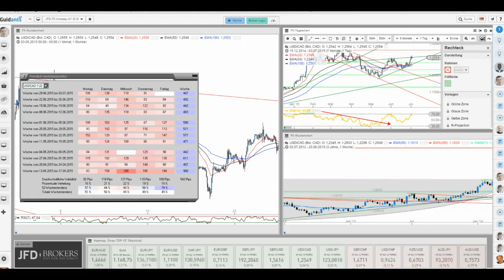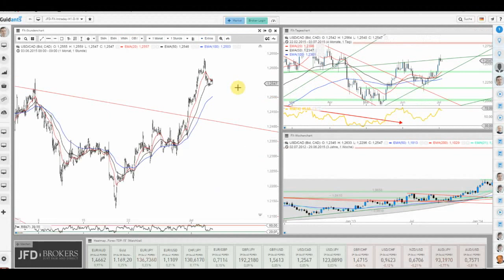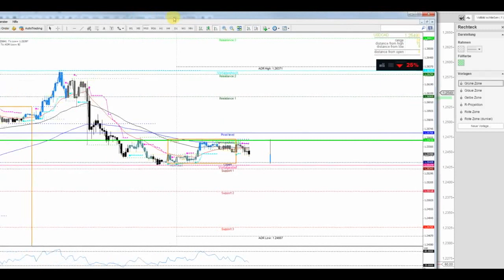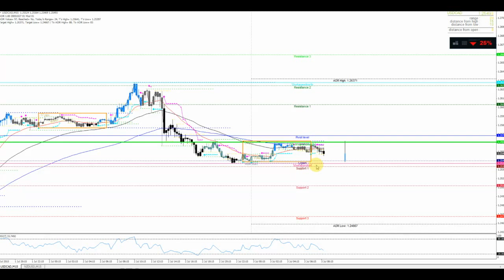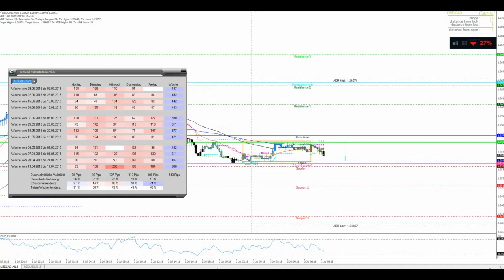JFD Devisenradar: USD/CAD (Loonie) am stärksten Tag der Woche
Bekanntermaßen handelt es sich am Freitag um den stärksten Wochentag beim USD/CAD. So auch heute? Näheres hier im heutigen Clip